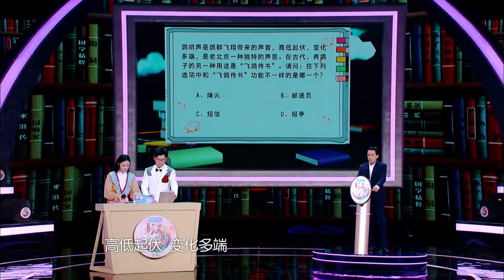秦思源：我用声音记录北京 Recording Beijing with Sound | ChineseBridge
🎧 英国人秦思源用声音记录城市发展，见证北京的历史与变迁。他还带来了一道考题，你能答对吗？

🕊 请问，在下列选项中和“飞鸽传书”功能不一样的是哪一个？
A.烽火  B. 邮递员  C.短信  D.报亭

🎧 Qin Siyuan, a British national, used his voice to record the city's development and witness the history and changes of Beijing. He also brought a test question, can you answer it correctly?

🕊 Which of the following options is different from the function of " Pigeon Messenger"?
A. Beacon B. Postman C. SMS D. Newsstand

🎨🖌  2022“汉语桥”全球外国人汉语大会书画展 2022 Chinese Bridge Chinese Proficiency Competition for Foreigners across the Globe—Calligraphy and Painting Challenge

📺 The 21st "Chinese Bridge" Chinese Proficiency Competition for Foreign College Students

📺 The 2nd "Chinese Bridge" Chinese Show for Foreign Primary School Students
📺 第二届“汉语桥”世界小学生中文秀